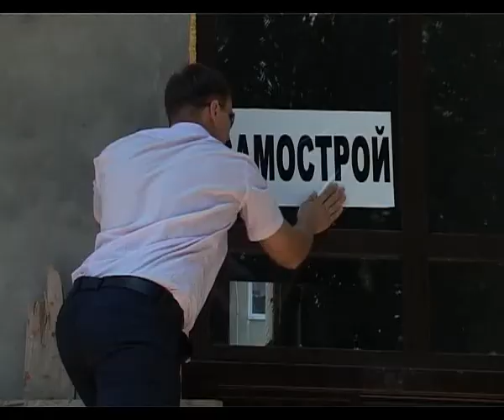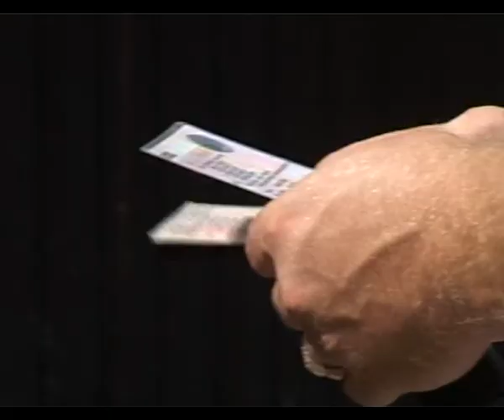Пришел, увидел и присвоил!